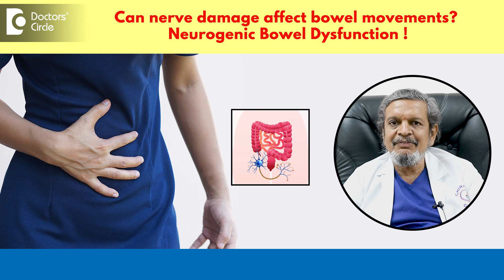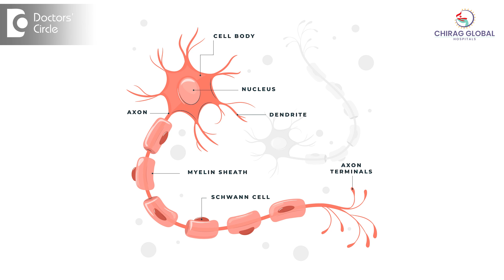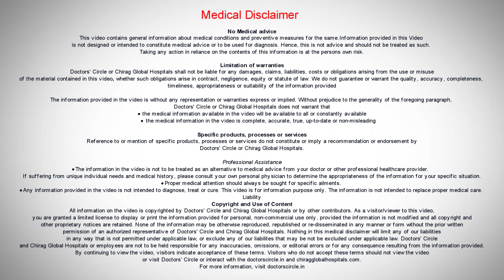Constipation, Stool Leakage | Hard Poop | Slow Bowel Movement due to NERVE Problem-Dr.Rajasekhar M R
Dr. Rajasekhar M R | Phone 📞 (Online & in-person appointment can be booked online or by call) | Consultant Colorectal Surgeon and Proctologist | Chirag Global Hospital, JP Nagar 2 Phase, Bangalore, India
Nerve damages can they affect the movement of the bowel. So bowels is nothing but intestines. So stomach and intestines they are all nothing but muscular tubes. So from the food pipe till the anal Canal it is a single tube made of two groups of muscle one circular muscle one longitudinal muscle. So circular muscle will be working like this and longitudinal muscle will be pushing like this. So circular and longitudinal two tubes are there and they are covered from outside called what we call as C Roa inside there is one more lining membrane called mucosa this is all the structure of from the food pipe to this one there will so many modifications in each organ in stomach it quite big and then inside they acid producing cells in small intestine some other cells digestive cells may be there. So like that there are different changes in the lining membrane. So but structure is same. So why is it made of two muscular tubes is the movement see it's not like a simple pipe where you eat food or drink water by gravity it goes no it is by the contraction of these muscles muscles to contract it requires energy and energy it comes through nerves. Nerves are like our electrical wires muscles are like motors. So tiny motors all over so multiple motors supplied by nerves. Nerves are wires electric wires so you imagine like so when the no supply is cut off electricity is cut off the motors won't work so muscles will not work so there are different reasons when these noes can get damaged because of many diseases in the brain in the spinal cord or the nerves themselves are the nerve endings what we call nerve endings where it will be ending in the muscle where it is attached to that there there may be some issues so there are any number of diseases including diabetes so diabetes is usually in long term it affects the nerves also so that can cause that or any other damage to the nerve through in the spinal cord level and all. So many diseases are there that's not important here so nerves causing the muscles to not to work properly muscles will become weaker and they become sluggish so intestinal movement becomes slower so the digestion will get affected bloating of the stomach will happen they may get vomiting because food is not moving from the stomach to the intestines and it is all staying there deficiencies of the some vitamins and other deficiencies can happen because absorption may be not proper. So there are so many this one when the nerves are affected it can affect the muscles of the intestines.
Bowel movement problems treatment | Neurogenic bowel and bladder | Neurogenic bowel dysfunction | Nerve damage twitching | What does nerve damage feel like | Can nerve damage be reversed | Vagus nerve digestive problems | Neuropathy and nerve damage | Neurogenic bowel spinal cord injury | Nerve problem in head | How to get rid of nerve damage